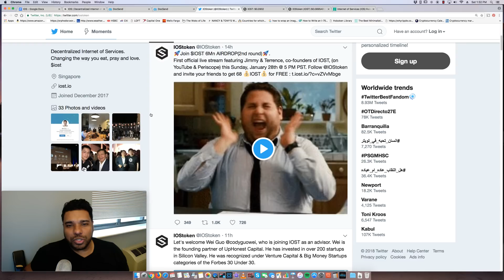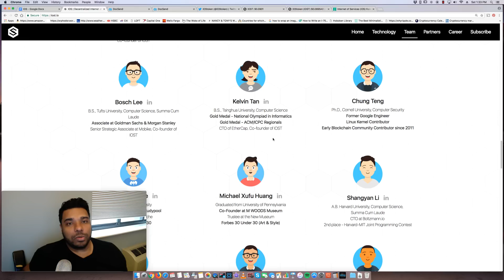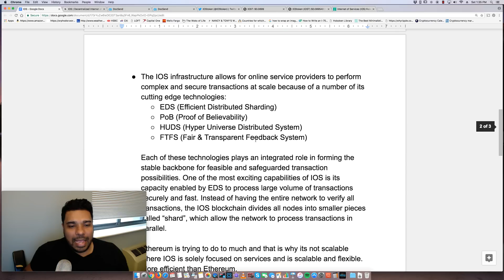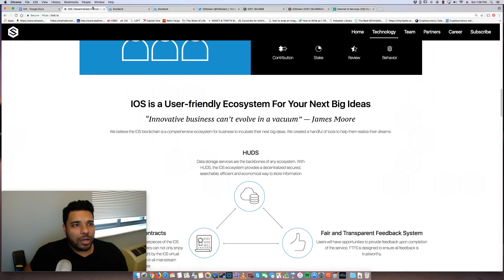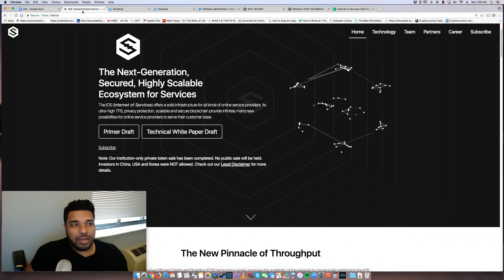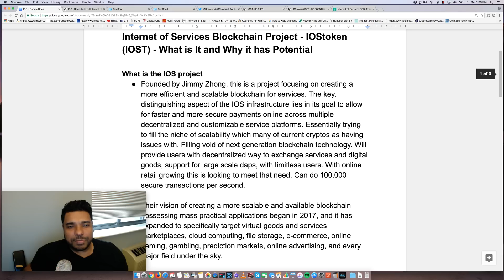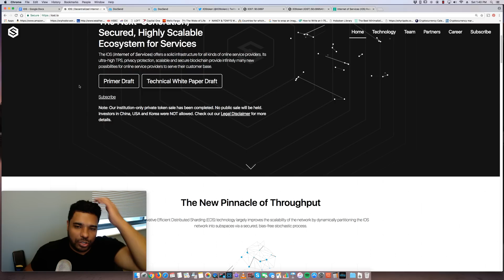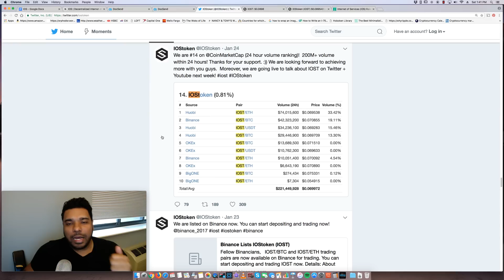Internet of Services Blockchain Project - IOStoken (IOST) - What is It and Why it has Potential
What is the IOS project
Founded by Jimmy Zhong, this is a project focusing on creating a more efficient and scalable blockchain for services. The key, distinguishing aspect of the IOS infrastructure lies in its goal to allow for faster and more secure payments online across multiple decentralized and customizable service platforms. Essentially trying to fill the niche of scalability which many of current cryptos as having issues with. Filling void of next generation blockchain technology. Will provide users with decentralized way to exchange services and digital goods, support for large scale daps, with limitless users. With online retail growing this is looking to meet that need. Can do 100,000 secure transactions per second.
Their vision of creating a more scalable and available blockchain possessing mass practical applications began in 2017, and it has expanded to specifically target virtual goods and services marketplaces, cloud computing, file storage, e-commerce, online gaming, gambling, prediction markets, online advertising, and every major field under the sky.
The IOS infrastructure allows for online service providers to perform complex and secure transactions at scale because of a number of its cutting edge technologies:
EDS (Efficient Distributed Sharding)
PoB (Proof of Believability)
HUDS (Hyper Universe Distributed System)
FTFS (Fair & Transparent Feedback System)
Each of these technologies plays an integrated role in forming the stable backbone for feasible and safeguarded transaction possibilities. One of the most exciting capabilities of IOS is its capacity enabled by EDS to process large volume of transactions securely and fast. Instead of having the entire network to verify all transactions, the IOS blockchain divides all nodes into smaller pieces called “shard”, which allow the network to process transactions in parallel.
Ethereum is trying to do to much and that is why its not scalable where IOS is solely focused on services and is scalable and flexible. More efficient than Ethereum.
Team
Very strong team. The IOS team is a mix of talent from top universities including Harvard, Princeton, Stanford, and more. The IOS team explains the motivation behind the project, “We are frustrated that most blockchain technologies are limited by their technical designs. In general, large fees and limited computational capacity prevent widespread blockchain adoption.” A lot of Goldman Sachs, Morgan Stanley, Former Google Engineers.
Funding
Raised 35K in Ethereum or 40 Million USD in funding. Established investors, such as Sequoia China and Matrix Partners China, stand among the major financiers backing this new project.
IOSToken
21 Billion max supply
Available for purchase on Binance
Price Prediction - $2

BTC - 3GPcKwB3UGML4UiYqZM6BYx7Nu5Dj7GKDD
ETH - 0x7929e49cabe8d95d31392eaf974f378b508da2f4
LTC - MWMhsyGX7tsTPGS2EtSCAWpy3ywCv25r6B